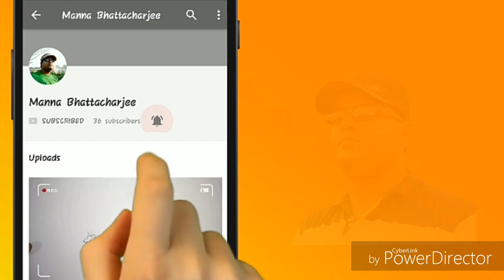watercolor painting village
Define Watercolor painting. Watercolor painting synonyms, Watercolor painting pronunciation, Watercolor painting translation, English dictionary definition of Watercolor painting. n. A painting done in transparent watercolors. aq′ua·rel′list n. n 1. a method of watercolour painting in transparent washes 2.